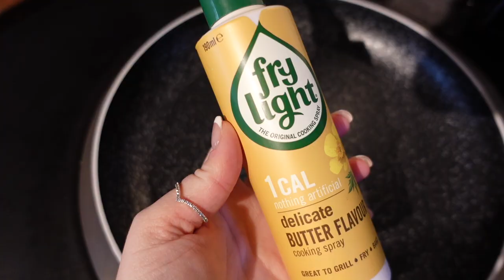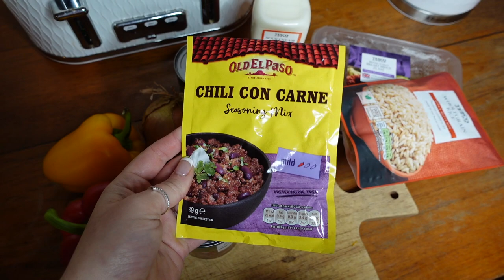WHAT I EAT IN DAY - managing gallstones.. | REBECCA LAMB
🍴I hope you all enjoy this "what I eat in a day" video!
Hi I'm Rebecca, I'm a mummy to two & I post videos on motherhood, food, lifestyle, fashion, beauty & travel!